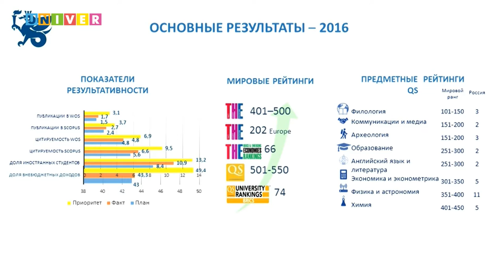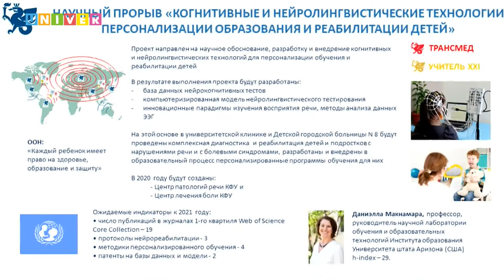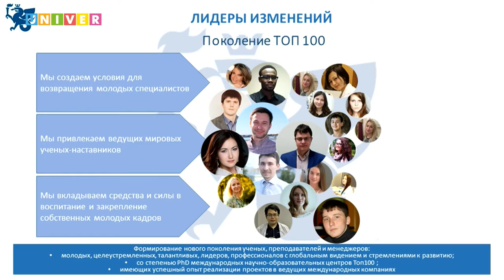Смотрите сам. Vol. 11 от 13.03.2017